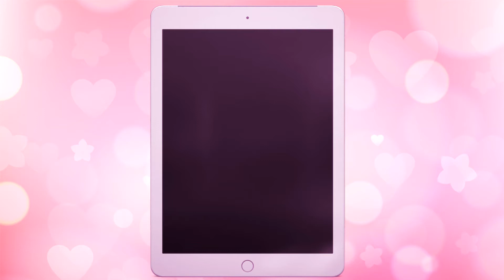Gorgeous Wedding Bride Hair Do Design - Beauty Salon Games for Kids Gaming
Our channel is for children, for girls and boys. This is the channel for all kids searching for entertainment.